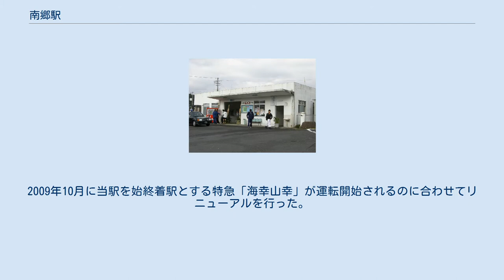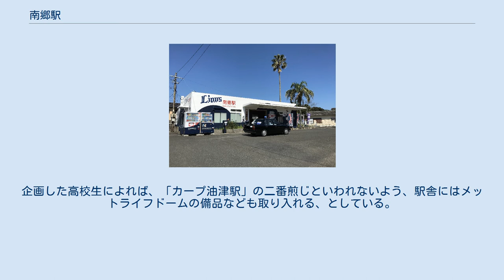南郷駅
南郷駅（なんごうえき）は、宮崎県日南市南郷町中村乙にある、九州旅客鉄道（JR九州）日南線の駅である。
保線用の側線1線がある。
古くからの駅舎がある。
2009年10月に当駅を始終着駅とする特急「海幸山幸」が運転開始されるのに合わせてリニューアルを行った。
 駅舎には観光協会が入居していて、その観光協会が切符の販売を受託している簡易委託駅である。
 臨時特急「海幸山幸」の始発、終着駅だが、1面1線の構造の当駅には留置できないので、到着の下り列車は油津駅まで回送し留置される。
逆に上り列車は同駅から回送列車で入線してくる。
当駅終着の最終列車もこれに準じる。
 南郷町は、日南市編入前から長らく西武ライオンズのキャンプ地であったため、2020年2月に地域活性化策として地元高校生とタイアップし、駅舎を白と紺色、ロゴマーク等で塗装し、「ライオンズ南郷駅」の愛称名が設定された。
この取り組みは同じ日南市でキャンプする広島東洋カープもファンとのタイアップで油津駅を赤く塗装し、「カープ油津駅」の愛称を設定している（詳細は当該記事参照）。
企画した高校生によれば、「カープ油津駅」の二番煎じといわれないよう、駅舎にはメットライフドームの備品なども取り入れる、としている。
 2015年（平成27年）度の1日平均乗車人員は167人である。